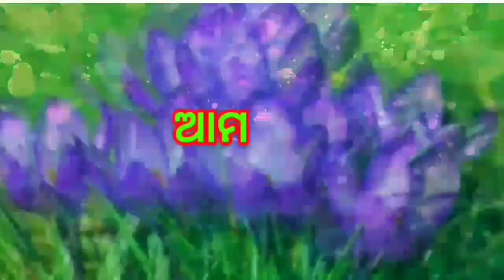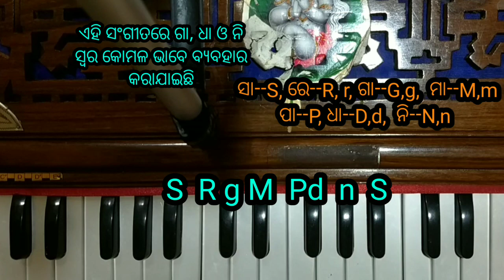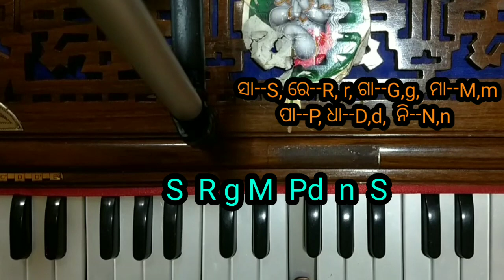ହାରମୋନିୟମ୍ ଶିକ୍ଷା(part-4) ll ହାରମୋନିୟମ୍ ରେ ହେଗୁଋ ତୁମେ ମଙ୍ଗଳ ମୟ (notetion)ll Harmonium hegurutume ll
Harmonium tutorial in Odia, Harmonium sikshaya in Odia is the complete Harmonium teaching for beginners.